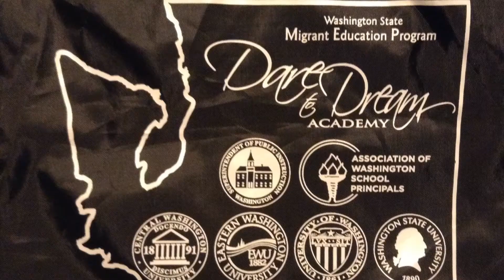Day 6 2014 UW Dare To Dream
The last full day.

So much was accomplished and learned about themselves.